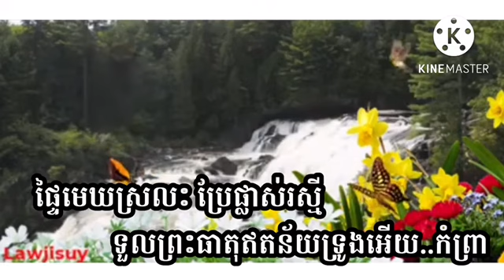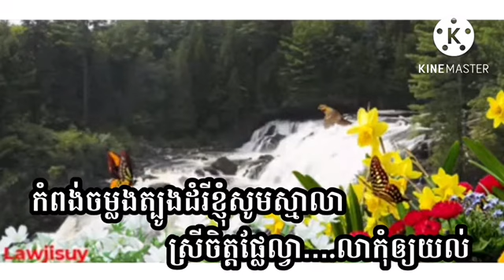កំពង់ពពិលព្រាត់ស្នេហ៍.ទំនុកថ្មីលំនាំដេីម.ច្រៀងនិពន្ធ.សួន វាសនា.Soun Veasna🙏🏻🥰❤️